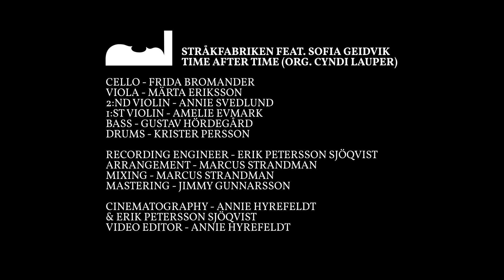Time after time - Cindy Lauper - Cover - String arrangement - Stråkfabriken ft. Sofia Geidvik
Time after time - String arrangement
So proud to finally show this project to you! It´s been in my mind for a  long time.

Many great thanks to:
Singer - Sofia Geidvik
Cello - Frida Bromander
Viola - Märta Eriksson
2:nd Violin - Annie Svedlund
1:st Violin - Amelie Evmark
Arrangment - Marcus Strandman

Recording engineer - Erik Petersson Sjöqvist
Mix - Marcus Strandman
Mastring - Jimmy Gunnarsson

Cinematography - Annie Hyrefeldt & Erik Petersson Sjöqvist
Video editor - Annie Hyrefeldt

Time after time Lyrics:
Lying in my bed, I hear the clock tick and think of you
Time after

After my picture fades and darkness has
Turned to gray

Secrets stolen from deep inside (deep inside)
And the drum beats out of time

I've got a suitcase of memories that I almost left behind
But you say to go slow but I fall behind
Time after time after time (after time, oh)